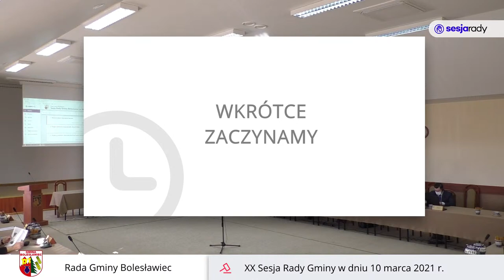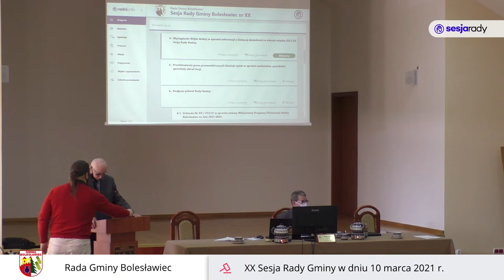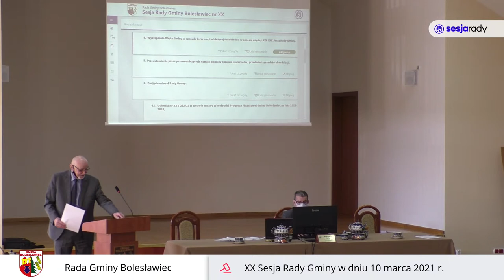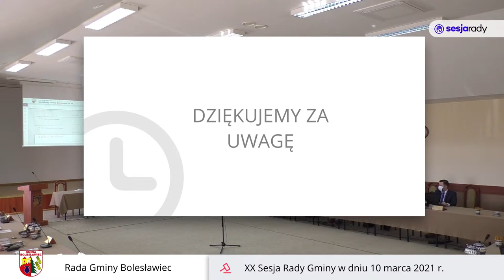Rada Gminy Bolesławiec - XX Sesja Rady Gminy w dniu 10 marca 2021 r.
XX Sesja Rady Gminy w dniu 10 marca 2021 r.